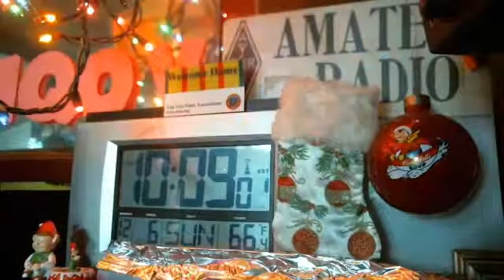WMEN 2241 06DEC